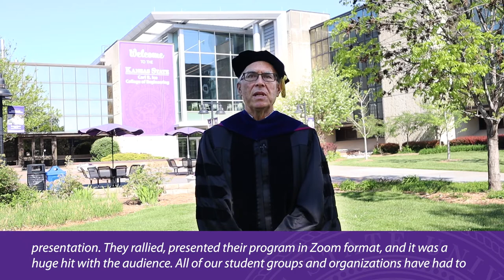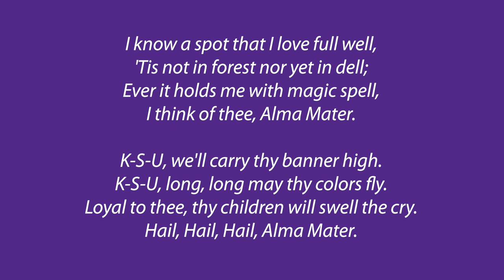Spring 2020 Engineering Virtual Graduation Celebration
Dean Clark shares a special message to celebrate the spring 2020 Carl R. Ice College of Engineering graduates.